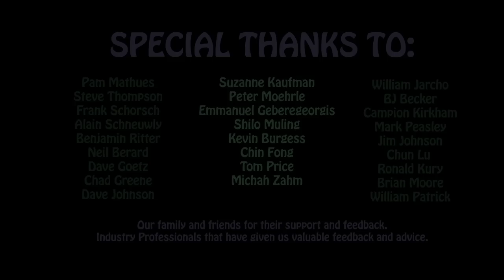That Sinking Feeling | DigiPen Institute of Technology